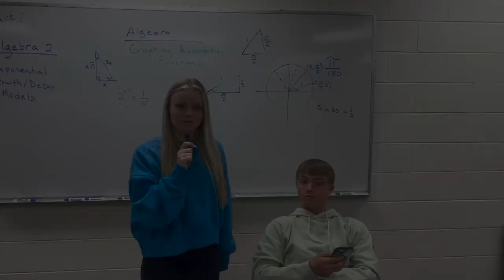Week 9 News